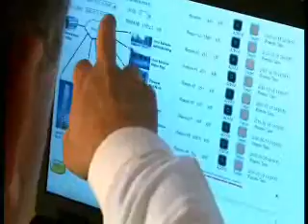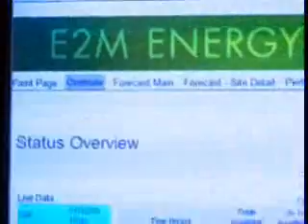E2M_2011.wmv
Metro Power Company works with large industrial companies to manage energy costs using data to optimise consumption and supply. The E2M engine is a proprietry Smart Grid predictive analystic enabler and is further discussed within this document.